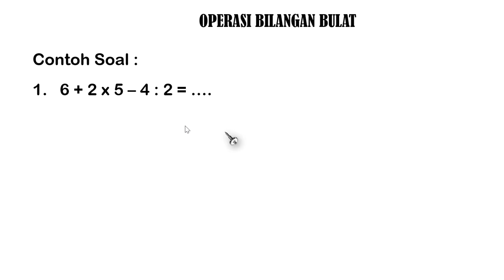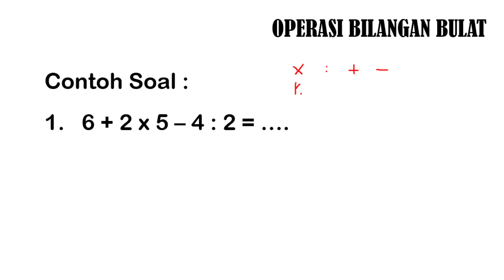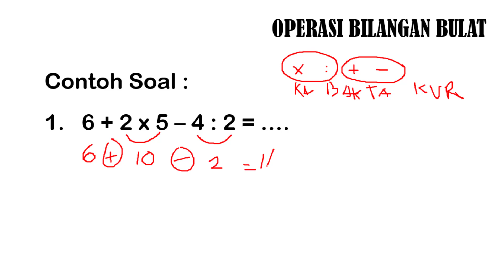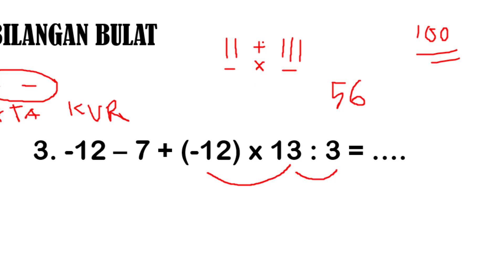Cara Operasi Hitung Campuran Bilangan Bulat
adalah cara operasi hitung campuran bilangan bulat dengan trik atau cara yang benar dan cepat agar mendapatkan jawaban yang cepat dan benar.

cara operasi hitung campuran bilangan bulat kelas 6
cara operasi hitung campuran bilangan cacah
cara menghitung operasi campuran bilangan bulat
cara menyelesaikan operasi hitung campuran bilangan bulat
cara mencari operasi hitung campuran bilangan bulat
cara mengerjakan operasi hitung campuran bilangan bulat kelas 6
cara menghitung operasi hitung campuran bilangan bulat kelas 6
cara kerja operasi hitung campuran bilangan bulat
cara mengerjakan operasi hitung campuran bilangan bulat
cara menentukan hasil operasi hitung campuran bilangan bulat
cara mengerjakan operasi hitung campuran bilangan cacah
hitung campur bilangan bulat
cara mencari nilai n pada operasi hitung campuran bilangan bulat
soal operasi hitung campuran bilangan bulat kelas 6 sd
soal operasi hitung campuran bilangan bulat kelas 5 sd
materi operasi hitung campuran bilangan bulat kelas 4 sd
contoh soal operasi hitung campuran bilangan bulat kelas 5 sd
cara mengerjakan operasi hitung campuran bilangan bulat kelas 6 sd
operasi hitungan campuran bilangan bulat
matematika operasi hitung campuran bilangan bulat
operasi hitung campuran bilangan bulat
operasi hitung campuran bilangan bulat penjumlahan dan pengurangan
operasi hitung campuran bulat
rumus matematika operasi hitung campuran bilangan bulat
cara menghitung operasi hitung campuran bilangan bulat
contoh soal operasi hitung campuran bilangan bulat kelas 6 sd
contoh soal operasi hitung campuran bilangan cacah kelas 6 sd
operasi hitung campuran bilangan bulat kelas 7
menentukan hasil operasi hitung campuran bilangan bulat
soal matematika operasi hitung campuran bilangan bulat kelas 6
kalkulator operasi hitung campuran bilangan bulat
0perasi hitung campuran
cara cepat operasi hitung campuran bilangan bulat
cara mengerjakan soal operasi hitung campuran bilangan bulat
rumus hitungan campuran bilangan bulat